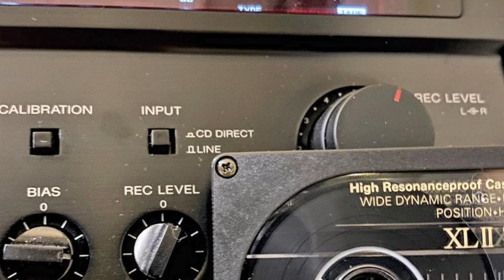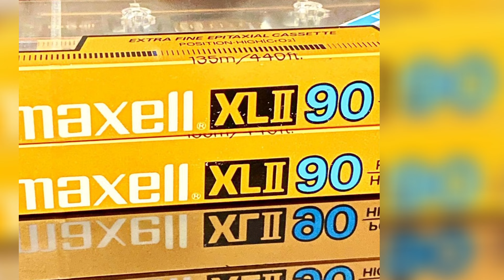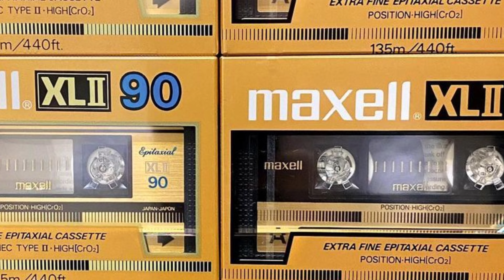MAXELL VS TDK ( TAPE CASSETTE JAPAN )